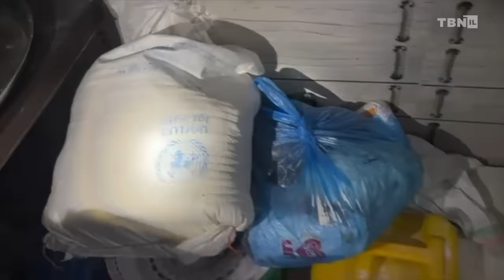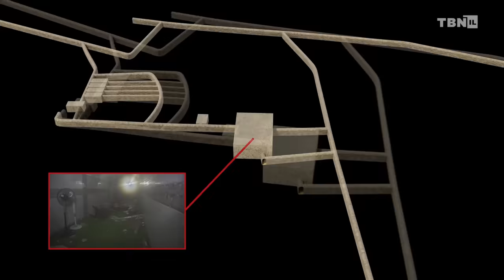BREAKING: Hamas Leader Sinwar ESCAPES via Terror Tunnel; IDF Uncovers Hamas HIDEOUT | TBN Israel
TBN Israel's Yair Pinto reports on the Israel-Hamas War. Pinto reports on the IDF's concerted effort to capture Hamas leader Yahya Sinwar who was spotted fleeing with his family via underground terror tunnels in Gaza. As a new round of new hostage negotiations begin, Pinto reports that Hamas officials are purportedly unable to contact their head leader. Please join us in praying for the capture of Sinwar, the release of all hostages, and the end of this evil terrorist regime. Stay up-to-date with the latest developments here on TBN Israel.